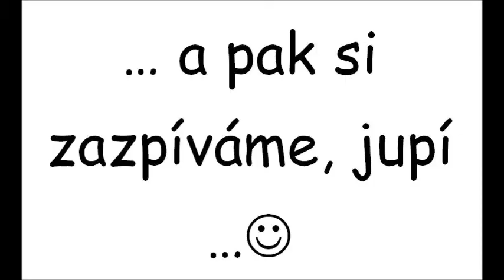trip team na nova civitas 2016